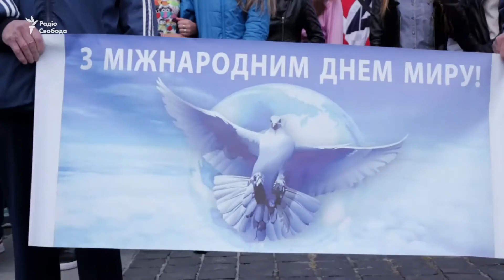Прекращение войны на день: в Киеве прошло Шествие мира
В рамках празднования Международного дня мира, в Киеве прошла Шествие мира с участием представителей ООН, общественных организаций ветеранов, участников АТО и молодежи.